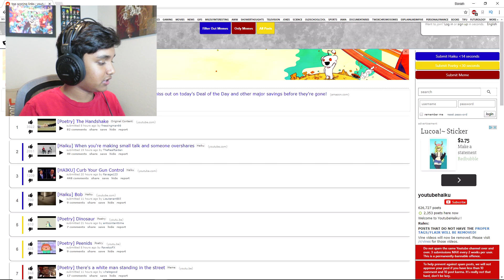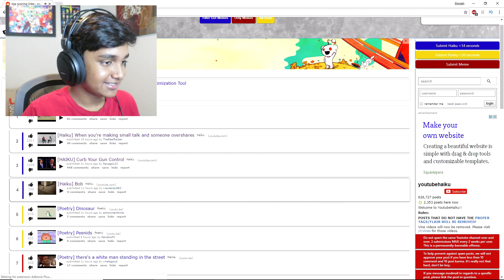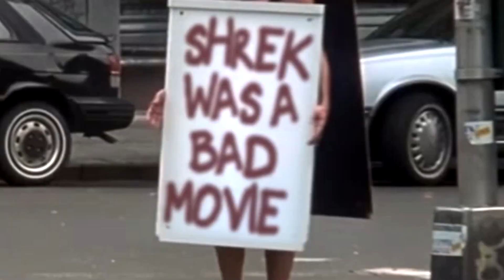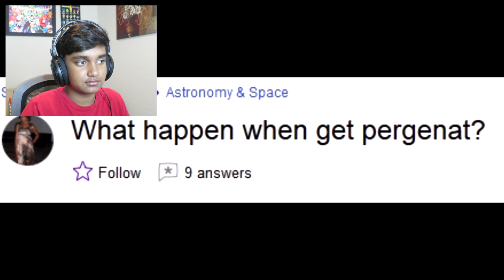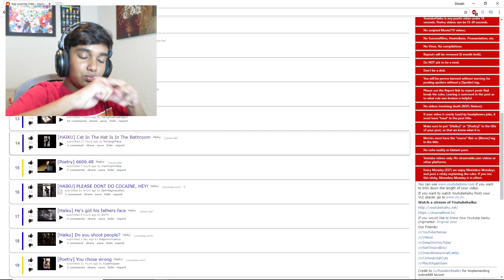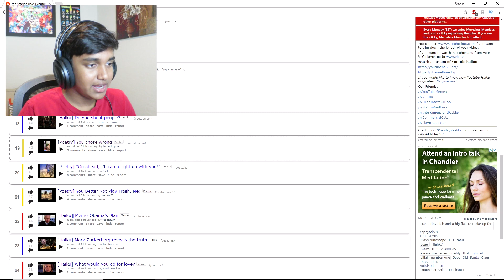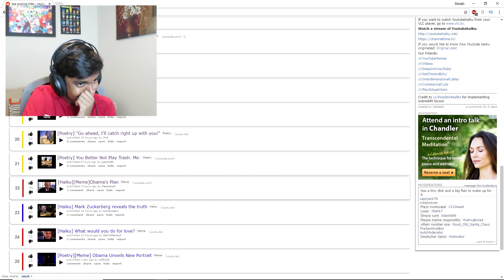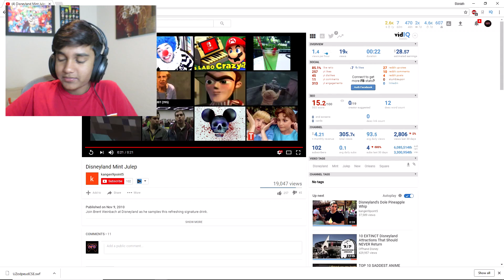THE FIRST TRY NOT TO LAUGH CHALLENGE IN THIS CHANNEL! (Youtube Haiku, Poetry, Memes)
Hello, fellow knights! Today is a brand new day, as we look to try not to laugh at some of this funny content! Then there are also weird content in the mix... Rip Mint Julep.

The outro song is by Swedish House Mafia. Here's their original song. It's called "Save the World"